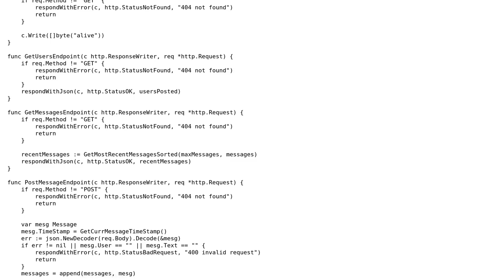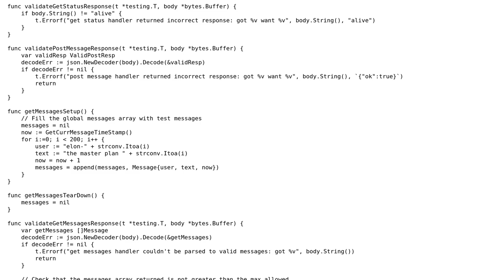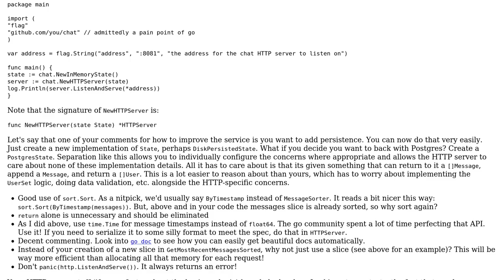Interview Take Home Challenge: Chat server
With thanks & praise to God, and with thanks to the many people who have made this project possible! | Content (except music & images) licensed under CC BY-SA | Music | Images & others | With thanks to user shreddish user Bailey Parker and the Stack Exchange Network Trademarks are property of their respective owners. You are responsible for your own actions.